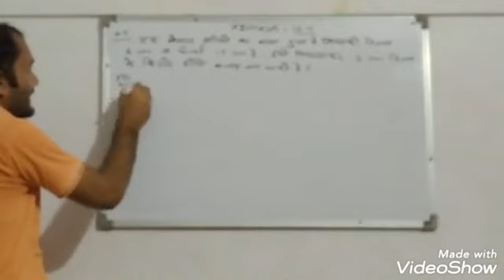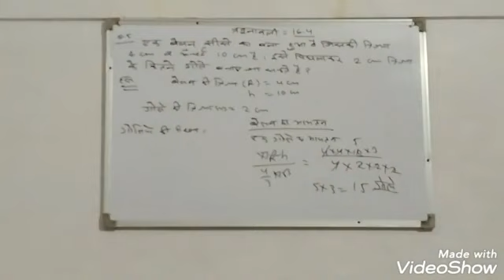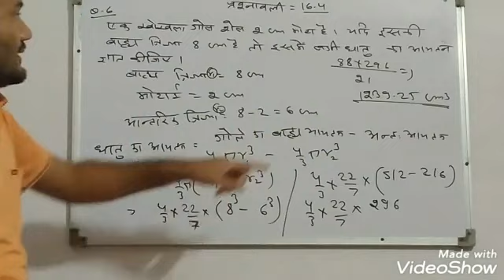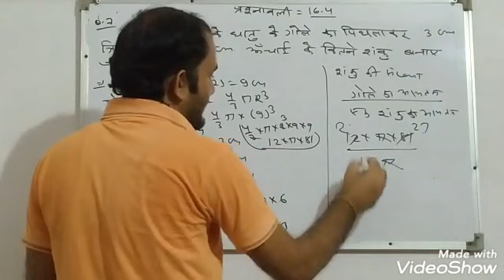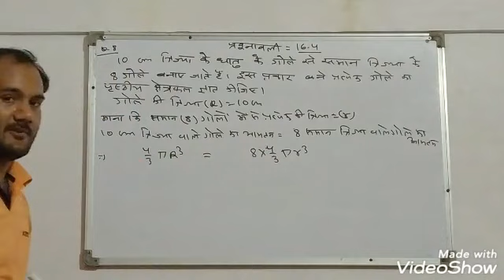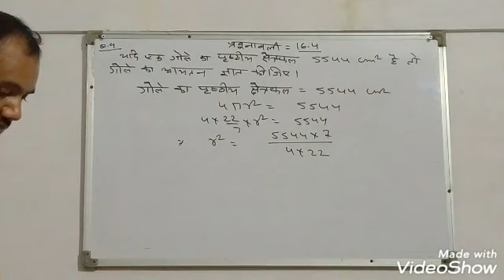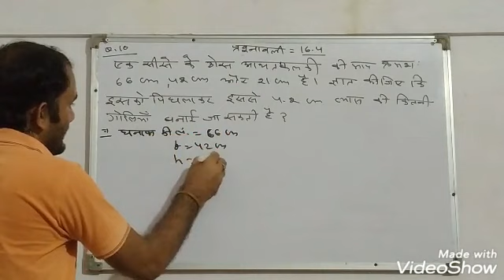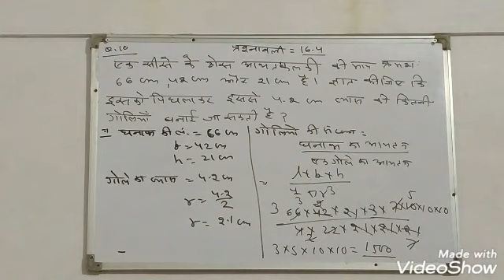||RBSE CLASS - 10 MATH||प्रश्नावली-16.4|| Question 5 se 10 tak|| by jaykaran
Narsingh classes
गोले का आयतन तथा शंकु का आयतन , पृष्ठीय क्षेत्रफल